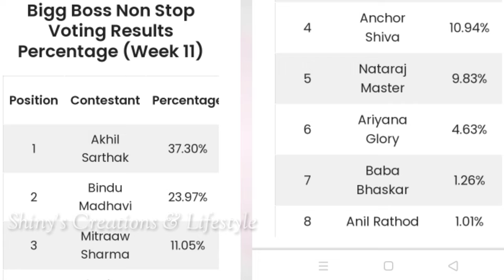Bigg Boss non stop 11th week voting results | Biggboss ott telugu 11th week voting polls | BB Promo